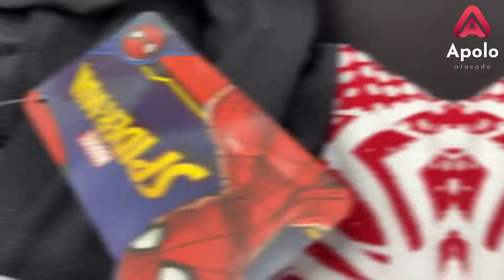Kit Brandili Infantil Linha Inverno Masculino e Feminino no Atacado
Um kit lindo para se apaixonar e claro, ganhar muito dinheiro com a revenda!
Aqui na Apolo Atacado trabalhamos com as melhores opções para você sacoleira e lojista de moda infantil.
Confira este kit da Brandili com conjuntos em moletom e peças avulsas. Com toda a qualidade e confiança da marca Brandili.
O kit conta com peças licenciadas, tendências de moda como brilho glitter e pêlo fake e muita modinha. Venha conferir!

Fale agora com uma de nossas consultoras.